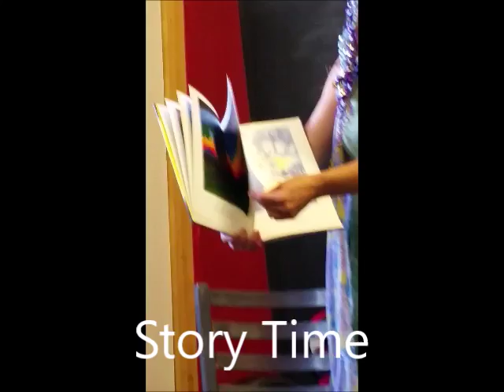Longer version of Blossoming Heart Duo Sample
Sarah and Kim take the children on a sweet journey through uplifting songs, puppet play, positive themes, exposure to many instruments, movement activities.  A variety of offerings sure to nourish the growing heart!